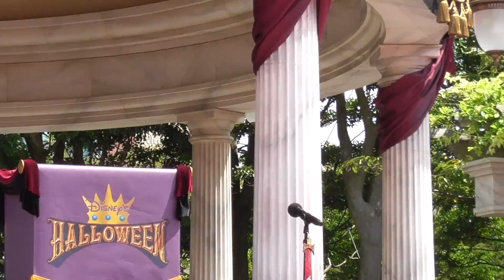2017/09/09 #4 ヴィランズ手下アトモス "スカー＆ホック"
ディズニーを中心に色々なテーマパークの情報を配信中！"チャンネルDvideoZ"をよろしくお願いいたします。